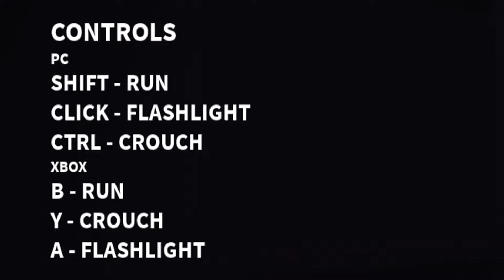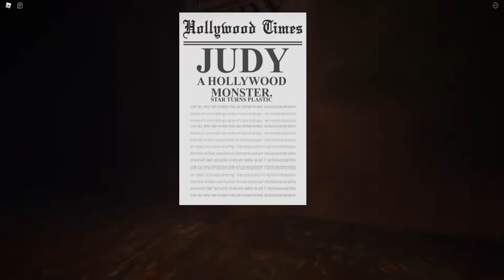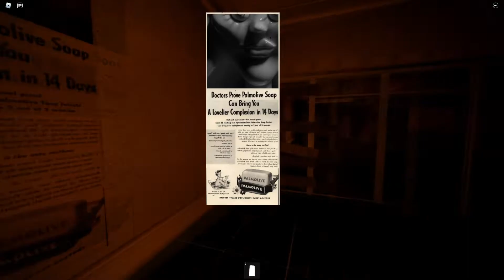HIDE = SURVIVE | Roblox JUDY Chapter 1 Funny Moments (TAGALOG)